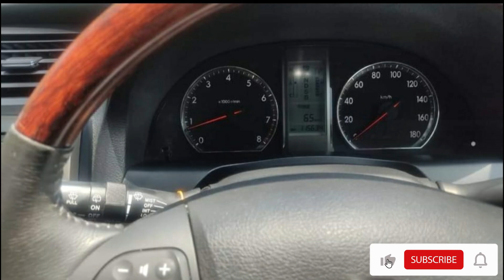Urgent sale Best Japan Vehical mila pahala basi Episode5 | used second hand vehicle for Sale sinhala